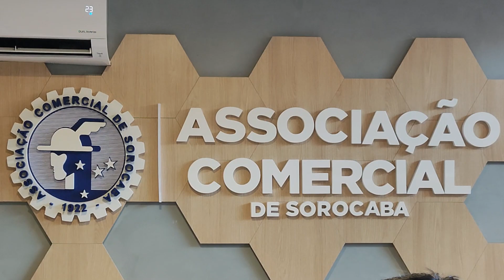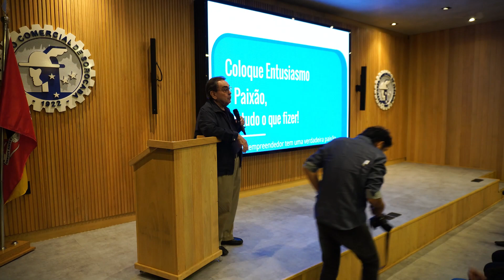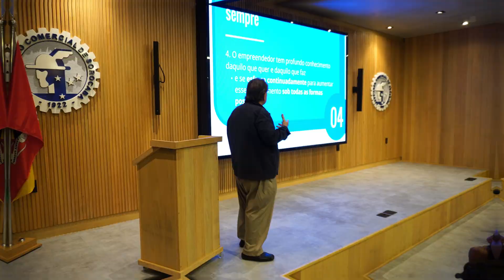103º Café da Manhã de Negócios - Associação Comercial de Sorocaba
Pensando grande! Nossa 103ª edição contou com a palestra do Prof. Luiz Marins, "Virando a Chave em 2024: 10 Dicas para ser um Empreendedor de Sucesso" que compartilhou a sua bagagem riquíssima direto para o sucesso.

Também contamos com o patrocínio da Yees! by JJR Empreendimentos, a incorporadora e construtora que está revolucionando o mercado imobiliário.

É só o início de um grande ano, nos vemos no próximo Café!